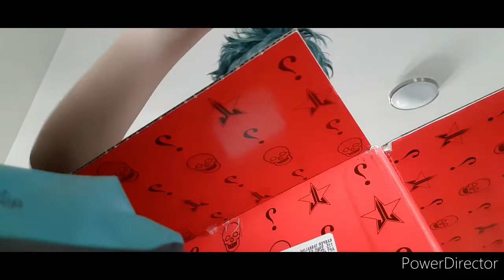What's In The Jeffree Star Mystery Box(MIGHT GET IN TROUBLE FOR THIS!!!!) | Renai Cosplay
ALSO, THIS IS A REAL THING I MiGHT ACTUALLY GET IN TROUBLE FOR THIS VIDEO

Let me explain. Jeffree Star is huge and powerful when it comes to money. This mystery box is supposed to be secret, and he said that every mystery box is the same. So that means that what I unboxed in this mystery box is going to be in every single one.

SO LIKE I SAID LET'S HOPE I DON'T GET IN TROUBLE WITH JEFFREY STAR OR ANYBODY.